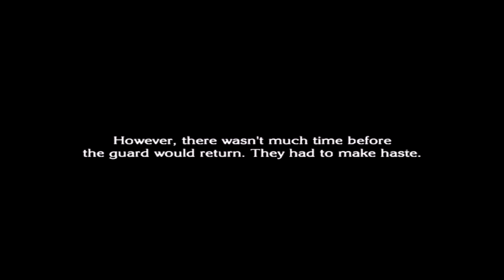The Last Story (Wii) - Chapter 18 Lazulis Castle Dungeon